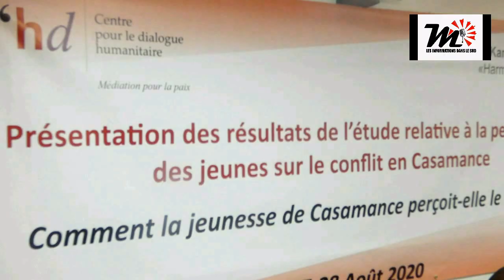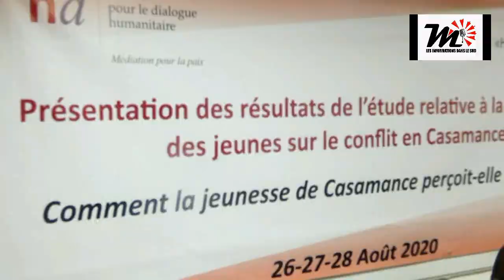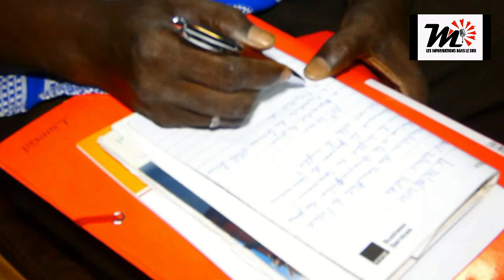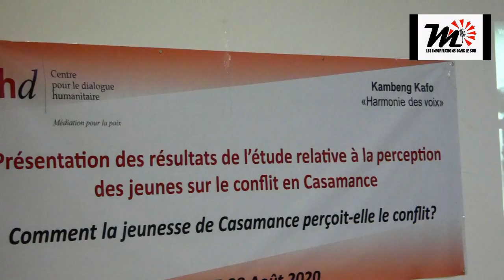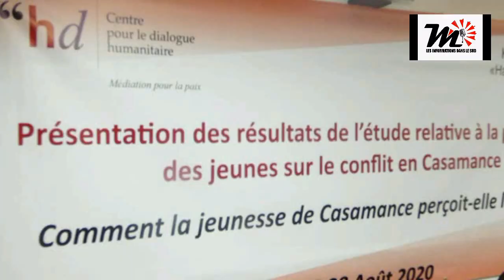PAIX EN CASAMANCE; KAMBENG KAFO ET HD RECENSE LA PERCEPTION PAR LES JEUNES DU CONFLIT QUI PERDURE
ZIGUINCHOR
CASAMANCE
CRISE ARMEE
SENEGAL
AMADY KHALILOU DIEME
HD
BIGNONA
OUSSOUYE
KOLDA
SEDHIOU
GUINEE BISSAU
GAMBIE
MERIDIONALE
CEDEAO